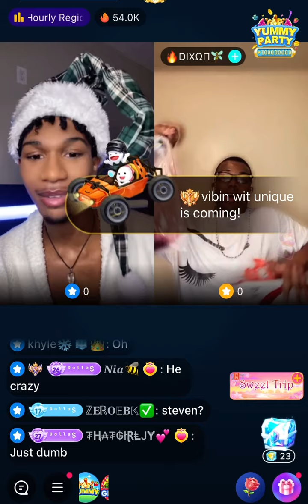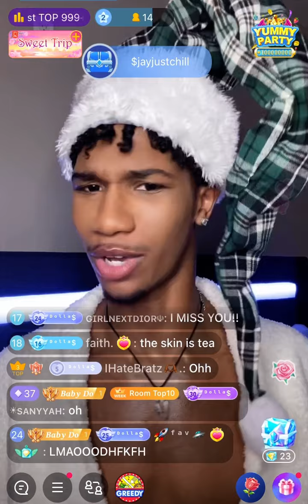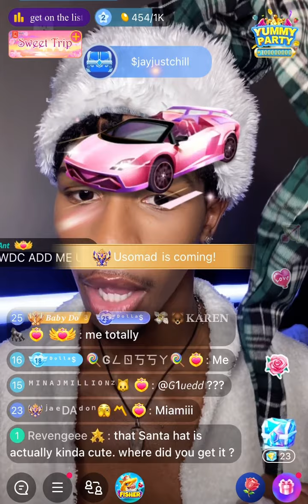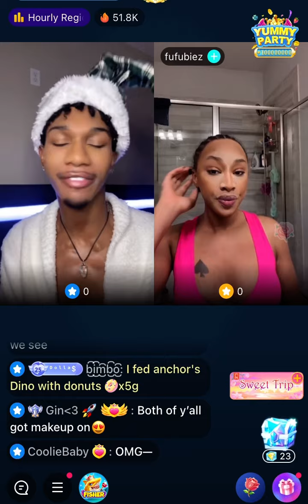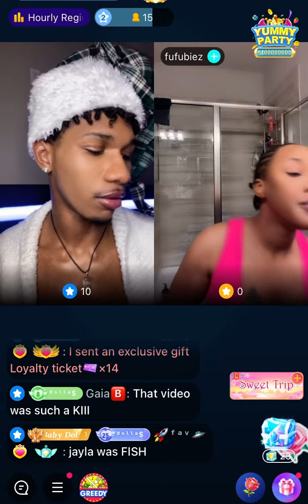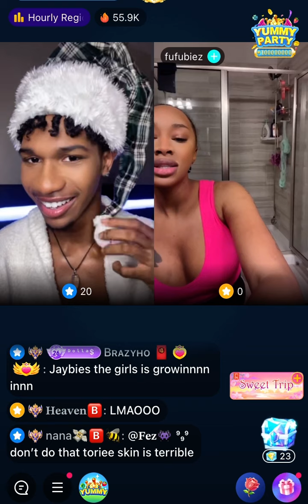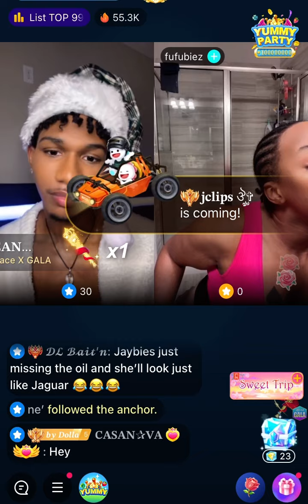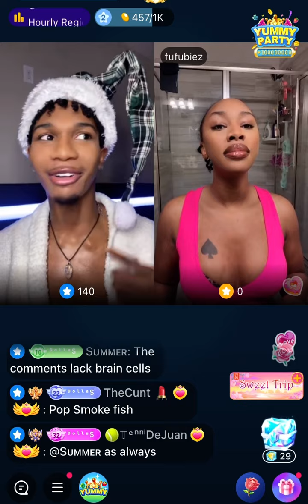Jalen Bigo Live | Lines W/Jaybz